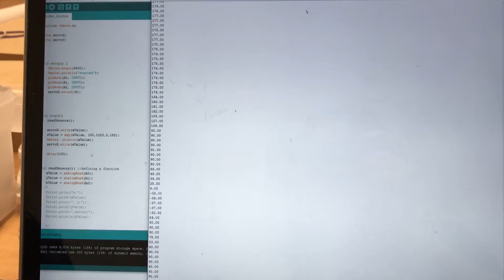Button control 2